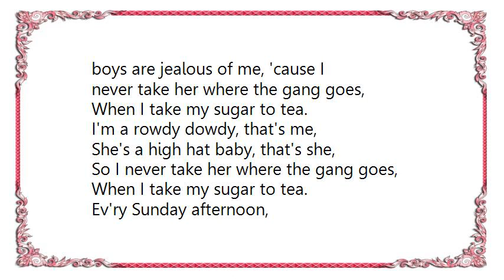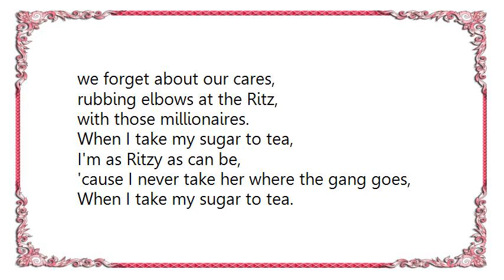Leon Redbone - When I Take My Sugar to Tea Lyrics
[Lyrics Leon Redbone - When I Take My Sugar to Tea]
I'm just a little Jackie Horner
since I met my sugar cane.
That gang of mine has been revealin'
that they're feelin' sore.
I left the lamp light on the corner,
for the moon in lover's lane.
I'm doing things I never did before.

When I take my sugar to tea, all the
boys are jealous of me, 'cause I
never take her where the gang goes,
When I take my sugar to tea.

I'm a rowdy dowdy, that's me,
She's a high hat baby, that's she,
So I never take her where the gang goes,

Ev'ry Sunday afternoon,
we forget about our cares,
rubbing elbows at the Ritz,
with those millionaires.

I'm as Ritzy as can be,
'cause I never take her where the gang goes,